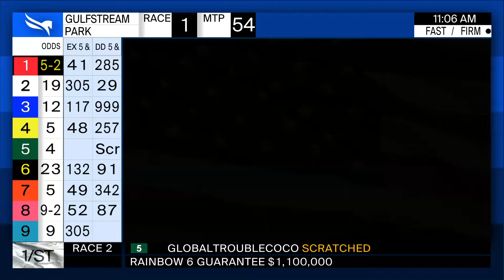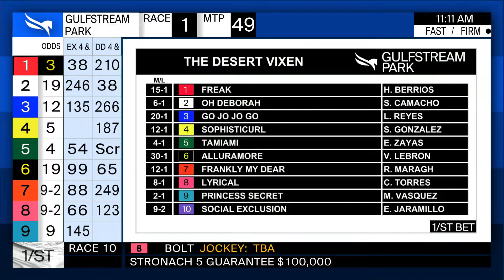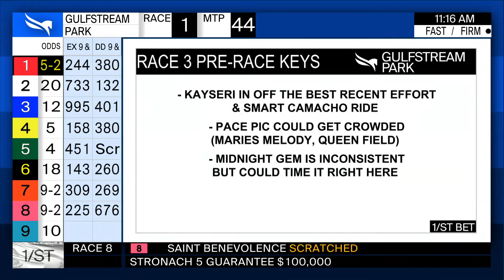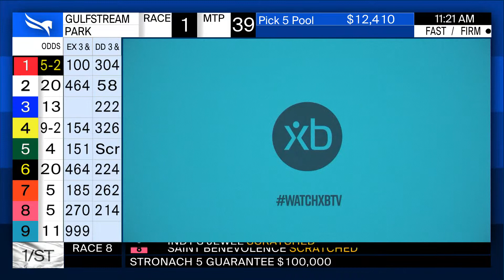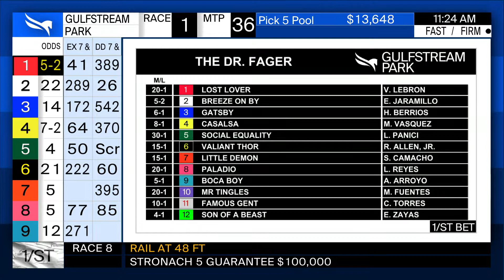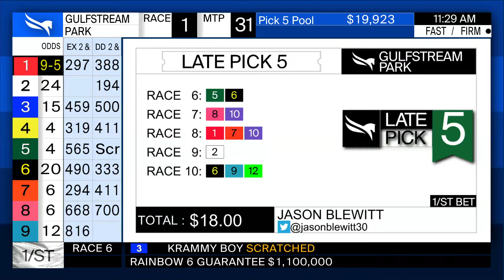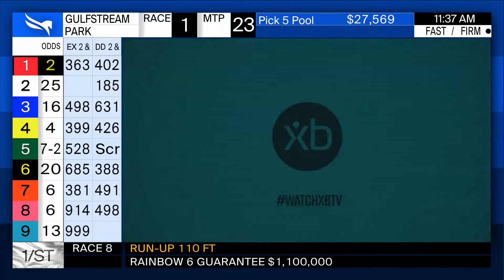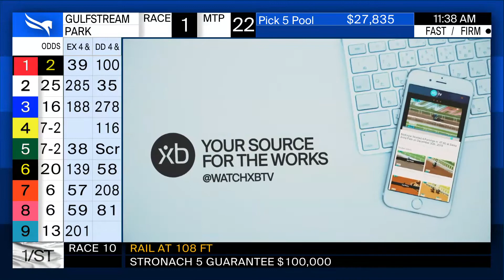Gulfstream Park Handicapping Show July 31, 2020